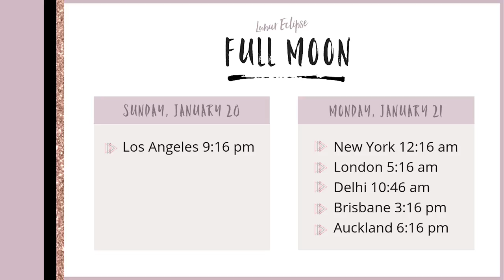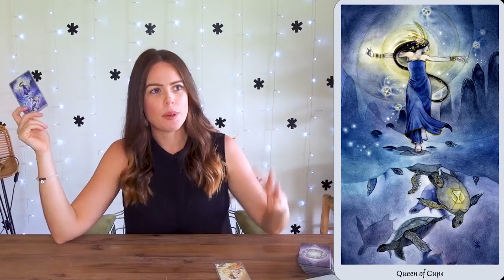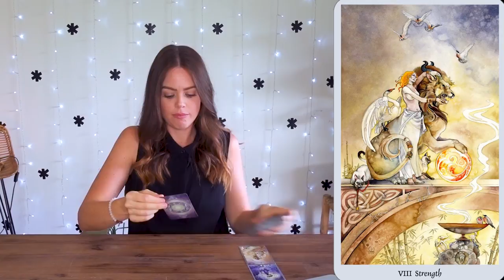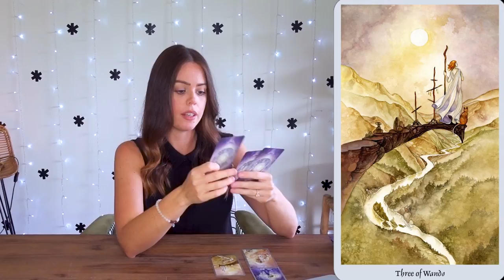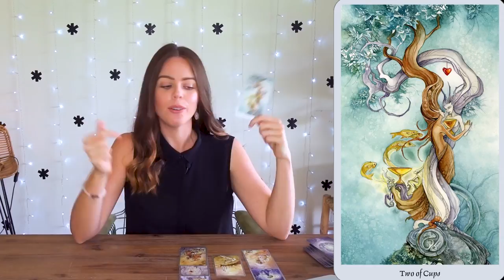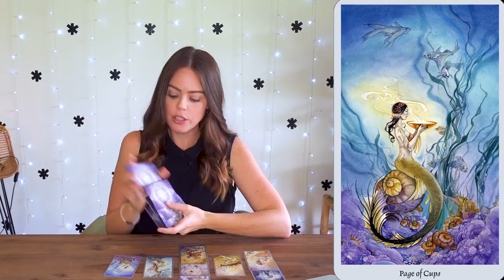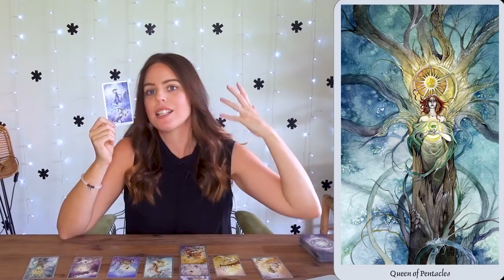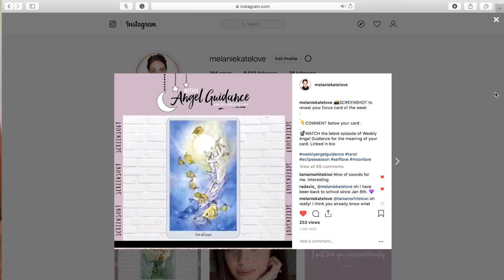LUNAR ECLIPSE FULL MOON IN LEO + WEEKLY ANGEL GUIDANCE FOR JANUARY 21 - 27, 2018